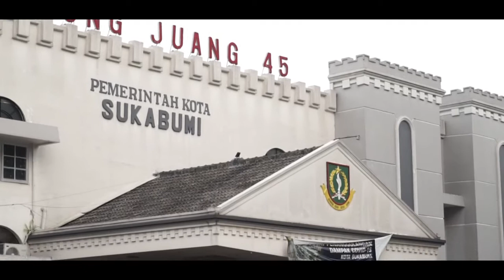Budaya Sukabumi - Selamat Datang di Sukabumi